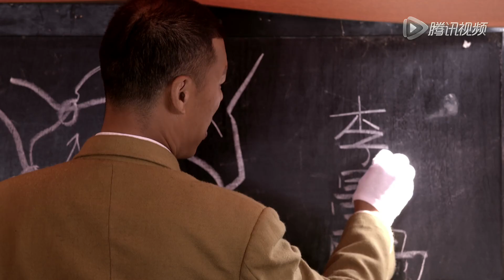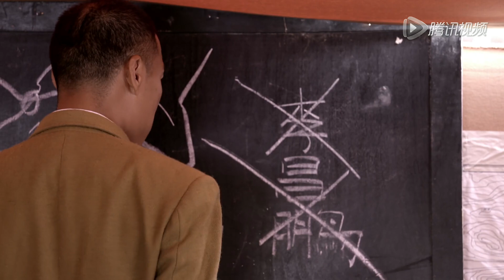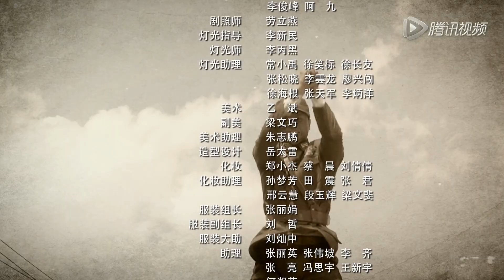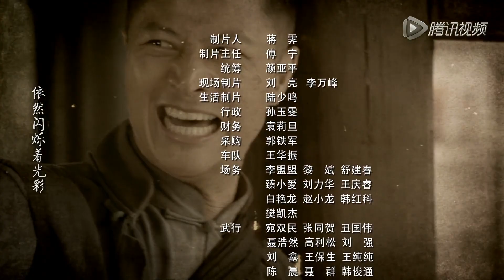武松传人的战争故事|《猎豹抗日支队》第08集（王珂、林江国领衔主演）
王珂 饰 武喜春
林江国 饰 李昌鹏
王新军 饰 朱山坡/杜志国 饰 卢山清/方舟波 饰 斯宏兴/徐晓冬 饰 山本清直